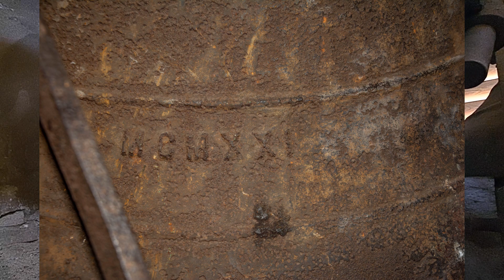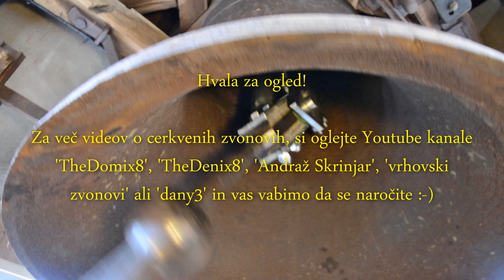Zvonovi cerkve Svetega Tomaža v Zadobrovi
Zvonik cerkve Svetega Tomaža danes nosi tri jeklene zvonove, ki so bili izdelani pri KID Jesenice.
Vsi trije zvonovi so obešeni na originalni opremi, ki jo je izdelal Ignaz Hilzer na Dunaju, skupaj z novimi bronastimi zvonovi. Zvonov danes žal ni več, Jeseniški zvonovi pa so bili prilagojeni tako, da so lahko obešeni na Hilzerjeve kovičene jeklene jarme.
Stari zvonovi so bili izdelani pri Hilzerju na Dunaju in dvignjeni v zvonik 26. oktobra v letu 1879.
1. Veliki zvon:
Ton e', težak 890kg, premera 120cm. Napis je bil: "Nevera tvoja me uči: Da vstali Jezus res živi"
2. Srednji zvon:
Ton gis', težak 460kg, premera 95cm. Napis: "Mati si nam bila, Mati si nam zdaj, Sprosi nam Premila: Srečo-večni raj!"
3. Mali zvon:
Ton h', težak 295kg, premera 81cm. Napis: "Tvoja, ljubi sv. Florijan pomoč, Naj ognja nam odganja moč: V življenju in po smrti!"
Pri tem velja omeniti še, da so Zadobrovčani 8 let prej kupili pri Samassi veliki zvon, a so bili z njim nezadovoljni. Pobuda za nakup novih zvonov pa je bila, ko je počil srednji zvon. Takrat še relativno mlad veliki zvon je bil potem za polovico cene novega prodan na neznano podružnico.
Ti zvonovi so svojo žalostno usodo dočakali 29. Novembra 1916, ko je njihova pesem za vedno utihnila, saj jih je odpeljala vojska.
Že 25. Septembra v letu 1921 je takratni g. župnik sam posvetil tri jeklene zvonove, ki so v zvoniku še danes:
1. KID Jesenice - 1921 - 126cm - 816kg - e'±0/16
2. KID Jesenice - 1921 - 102cm - 482kg - b'+8/16
3. KID Jesenice - 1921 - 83,5cm - 260kg - cis''-3/16
Zvonovi so v letu 2023 dobili nove kemblje, saj so bili stari že večkrat predelani in dotrajani.

Posebej bi se želel zahvaliti kolegu J.B. , za vse natančne podatke o starih zvonovih.